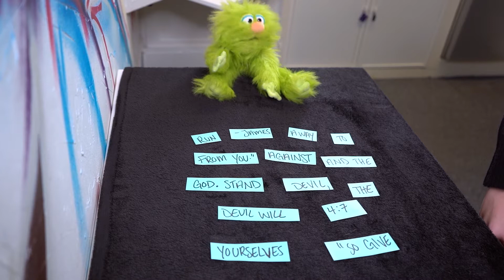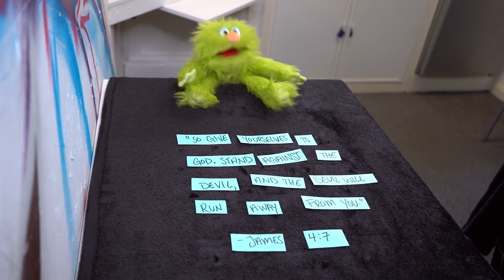The First Sin | Hope Kids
EVERY WEEK!
We bring you HOPE KIDS
to our the little ones at home they can join us!